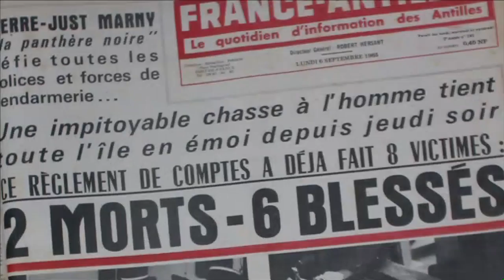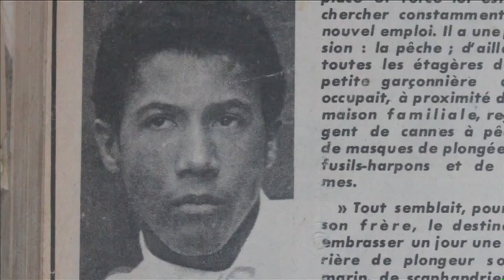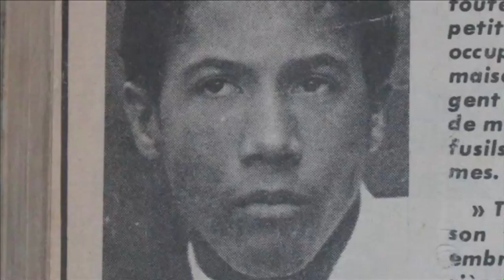La panthére noire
Documentaire de 52' réalisé par Jérôme Gluzicki et Franck Zozor que j'ai produit en 2011 avec C'est à Voir. Diffusé sur France Ô et Planète Justice.
L'histoire tragique de Pierre Just Marny, le plus ancien prisonnier de France resté incarcérer durant 47 ans.